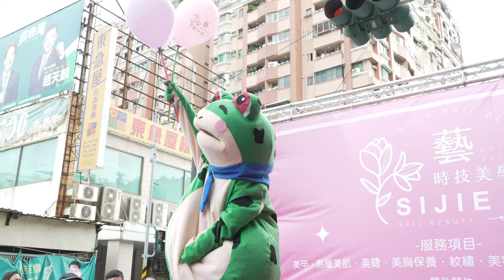跳舞青蛙 網紅青蛙 玩偶青蛙 青蛙人偶 旅行青蛙 青蛙舞 | 青蛙拿氣球要被吹走了 | comedy comedia コメディ 코메디 | 藝時技美學開幕 | 20231015 FANCAM TZWG